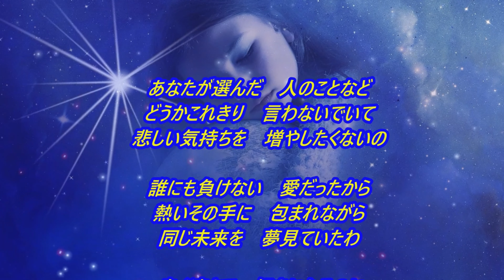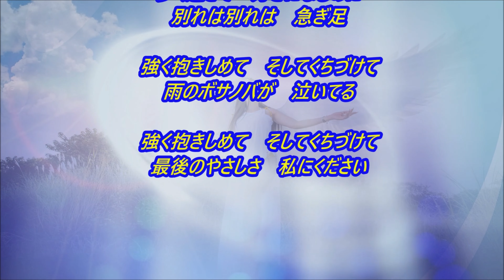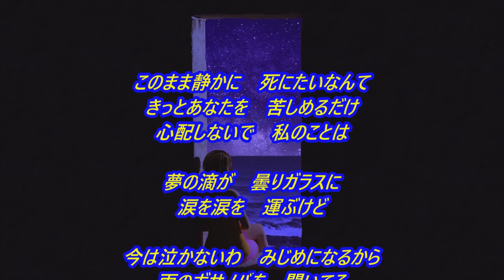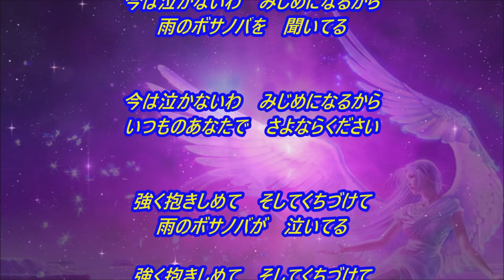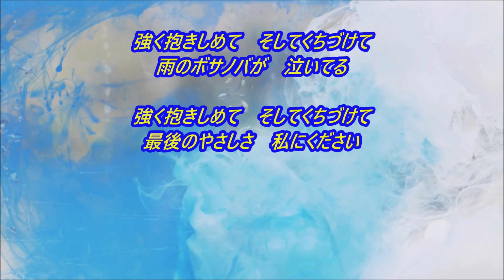抱きしめて/マルシア(cover)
・マイカーカラオケ🎤
・ナビゲーション　TOYOTA　NSZT-Y66T
・マイク　audioｰtechnica　ATR1300ｘ
・マイクアンプ　〃　　　　AT-MA2

･･･歩く速さで　好きになるのに･･･
　平成という元号がまだ新鮮に聞こえていたころ、短期海外視察団の研修で東南アジアに行きました。(ある意味、職務命令なので、行かされた感が😬)
帰国後、なぜか僕に研修報告会のプレゼンが課せられました。(えー！行く前には聞いてないよー🥶)
　下戸の僕は、夜の懇親会もウーロン茶１杯だけ付き合って、同行した団長さんやどこかの議員さんにお酌や挨拶に行かずにさっさと中座して寝てしまったから、無礼者へのペナルティーかも・・・と思ったりしましたが、むしろその方が気が楽なので、好き勝手に報告をさせてもらうことにしました。
　タイ、マレーシア、シンガポールを見て回った様子をまとめたパワポの原稿はできたが、テーマが決まりませんでした。気晴らしに歌番組を見ていたらマルシアの「抱きしめて」の曲が聞こえ･･･歩く速さで好きになるのに･･･のフレーズが耳に残りました。
　そうだ、現地の人たちは、ゆっくりと、まるで今を心から楽しむかのように歩いていた。。。きっとこれがこの国の幸せの速さなんだろうと感じました。
　そこでプレゼンのテーマを「幸せのスピードは　歩くようにゆっくりと」としました。
結果、報告会のプレゼンも何とかスムーズに終わりました。団長とどこかの議員さんが拍手しながら花束と数千円クオカードの入った祝儀袋を僕に渡してくれました。なんだかなー！？
同僚に、キャッチ―なテーマはどうやって決めたか問われたが･･･いや、何となく、と言葉を濁しました。密かに、作詞・作曲の川谷絵音さんに感謝した。